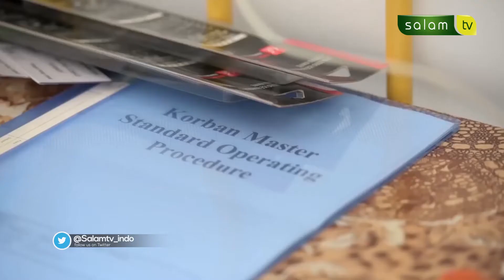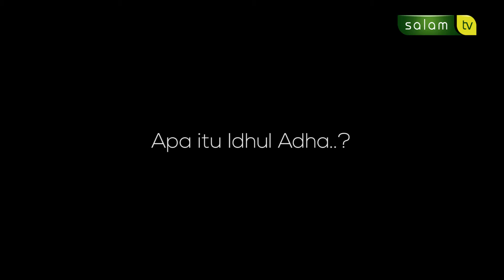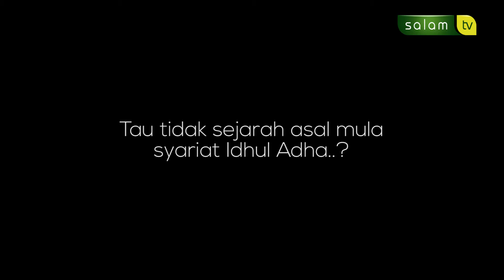Idul Adha Sosial Eksperimen dan Nasehat Ustadz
Saksikan Salam TV melalui
📡Satelit Palapa D, Frekwensi 4014, Symbol Rate 7272. Polarisasi Horizontal.